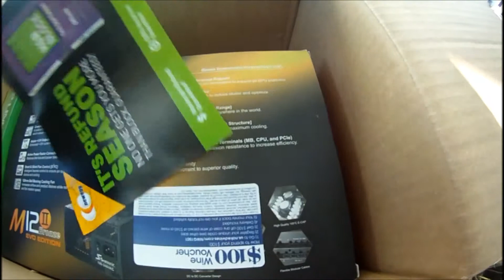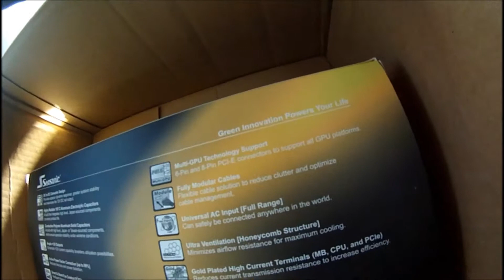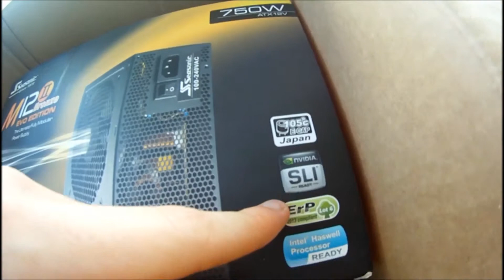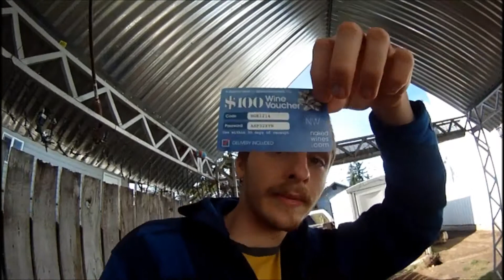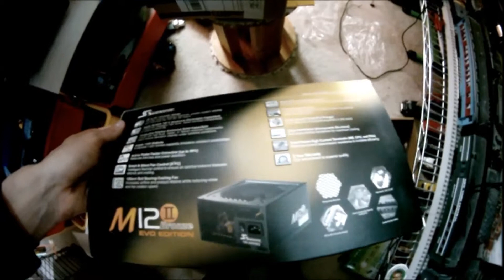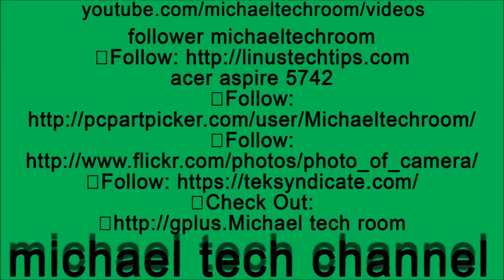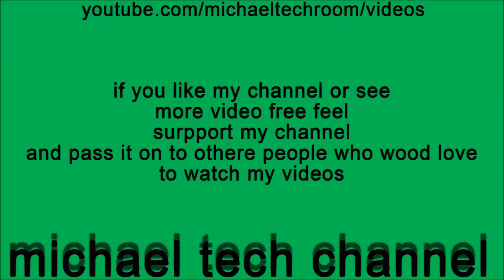michaeltechroom vlog016 A another newegg mail bag